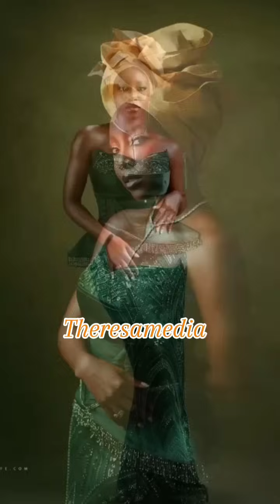Sharon onoja weds her "Odogwu Silencer" traditionally.